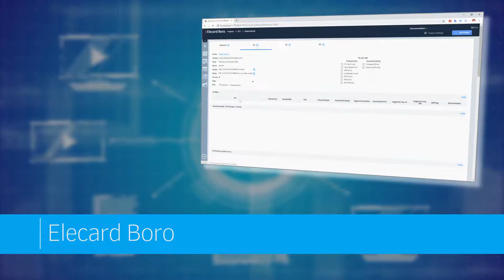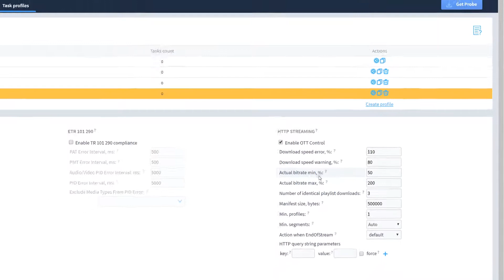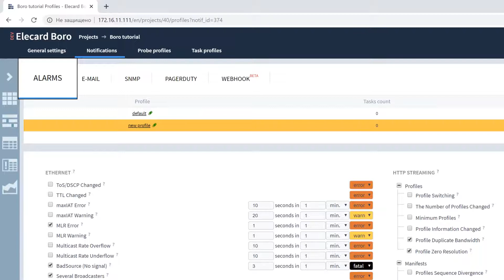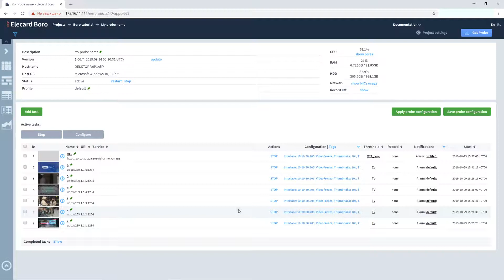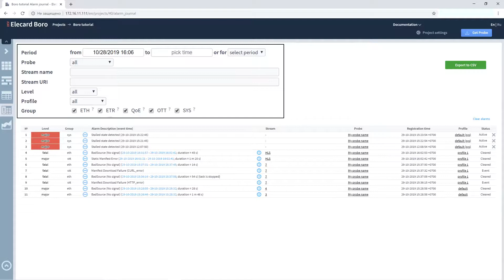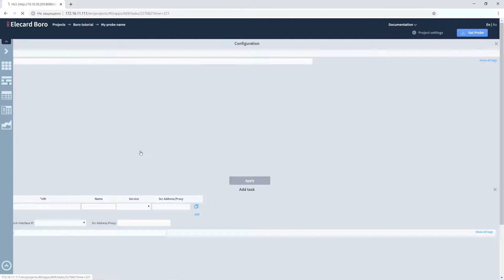Журнал событий и аварий в системе мониторинга Elecard Boro.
Система мониторинга Boro имеет встроенный журнал, где пользователи просматривают информацию о зарегистрированных событиях и состояниях. В данном ролике мы рассмотрим настройку системы оповещений.

Подробнее:
00:34 3 шага для настройки оповещений
00:55 Настройка порогов
01:42 Настройка триггеров
02:57 Применение порогов и триггеров к задаче
03:53 Описание журнала оповещений
05:17 Выгрузка содержимого журнала в CSV файл